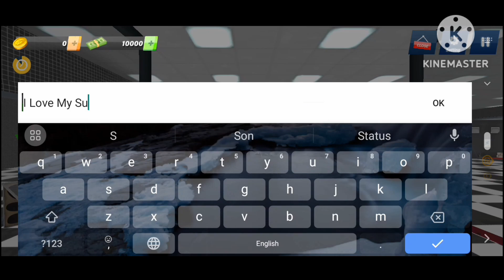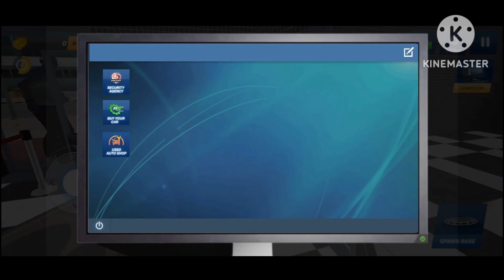I OPENE A CAR DEALERSHIP IN DUBAI #1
I OPENED MY OWN CAR DEALERSHIP 1I OPENE A CAR DEALERSHIP IN DUBAI #1